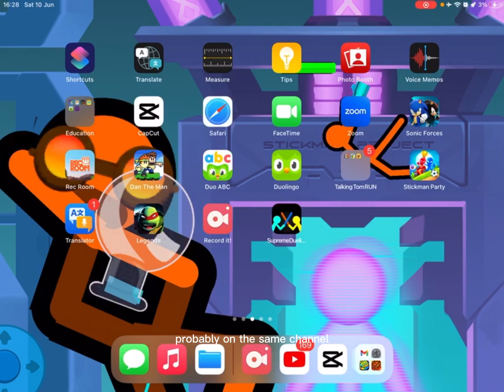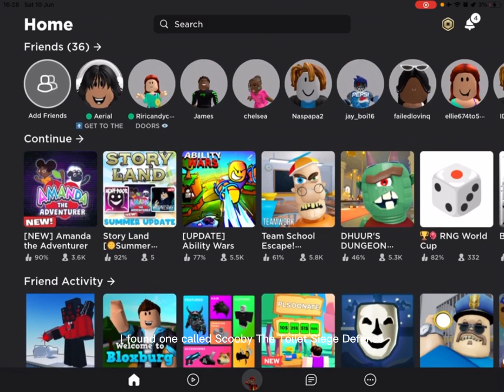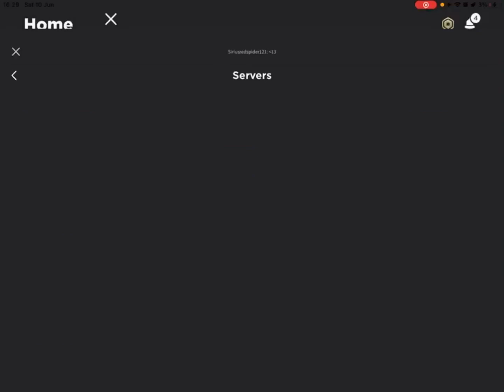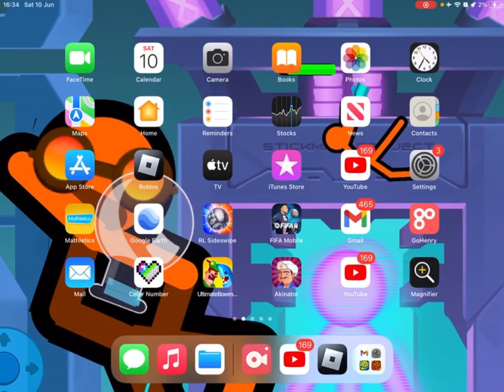Toilet are atacking?￼